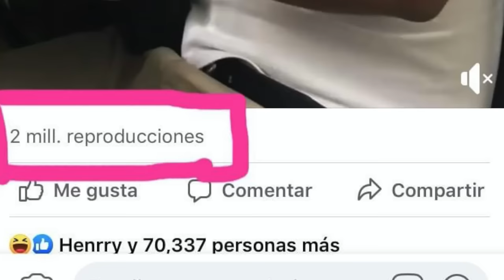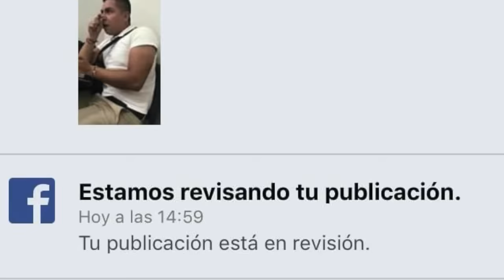Ese Perez el del “Oxxo” & Escorpión Dorado AlVolante Del barrio a la fama hay un paso?